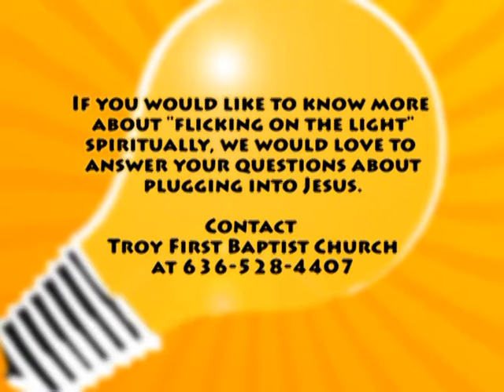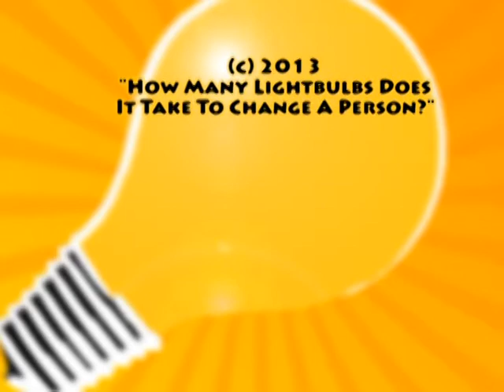How Many Lightbulbs 4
This is part 4 of a 4 part series with Author Rhonda Rhea based on her book "How Many Light bulbs Does It Take To Change A Person"